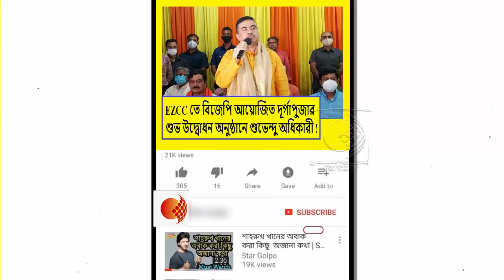জুতোর মণ্ডপে পূজো হচ্ছে,এটাও দেখতে হচ্ছে !দূৰ্ভাগ্য হিন্দুদের !আফসোস করে কি বললেন শুভেন্দু অধিকারী !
ফিরহাদ জুতোয় মোড়া প্যান্ডেলের সাফাই গাইবে ,আমাদের কি তাই মানতে হবে !তোপ দাগলেন শুভেন্দু অধিকারী !দেখুন ভিডিওটি

দূর্গা মায়ের কাছে একটাই প্রার্থনা করবেন দেশটা যেন তালিবানি শক্তির হাতে না যায় !হুঁশিয়ারি শুভেন্দু অধিকারীর !দেখুন ভিডিওটি

শিল্পীর স্বাধীনতা যেন সামাজিক মর্যাদাকে বিদ্রুপের মুখে না ফেলে,লক্ষ্য রাখা উচিত !তোপ সুজন চক্রবর্তীর !দেখুন ভিডিওটি

হিন্দুরা এতো দুর্বল হয়ে যায়নি !হুমকি শুভেন্দুর !জুতা না খুললে প্রকৃত হিন্দুরা জুতোর মণ্ডপ পরিহার করুন !আহবান শুভেন্দু অধিকারীর !দেখুন ভিডিওটি

জুতো খুলতেই হবে, শুনলাম খোলাখুলি হচ্ছে ! মণ্ডপের জুতোসজ্জাকে কেন্দ্র করে কড়া বার্তা শুভেন্দু অধিকারীর । দেখুন ভিডিওটি

মাননীয়া হিন্দু ধর্মীয় বিধি ভঙ্গ করে পিতৃপক্ষেই পূজো উদ্বোধন করছে !খোঁচা দিয়ে কি বললেন শুভেন্দু অধিকারী !দেখুন ভিডিওটি